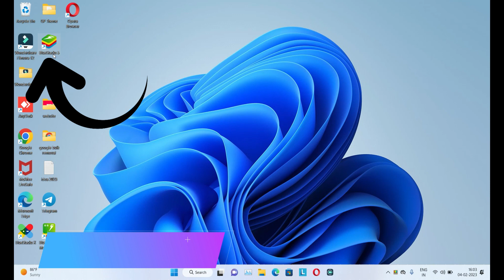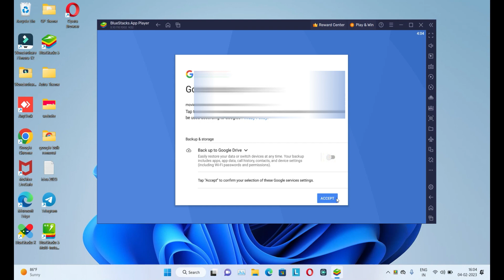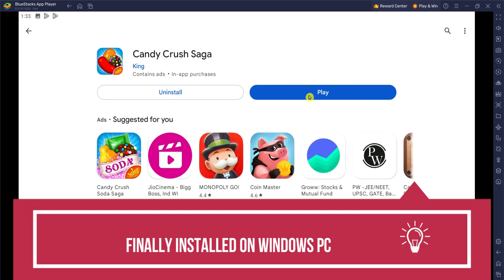How to Play & Install Candy Crush Saga on PC, Windows 11/10/8/7 and Mac 2023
Welcome to the ultimate guide on how to play and install Candy Crush Saga on PC, Windows 11/10/8/7, and Mac 2023! In this comprehensive video, we will walk you through the step-by-step process of downloading, installing, and mastering this addictive game on your computer.

🎮 Play & Install Candy Crush Saga on PC and Mac:
Playing Candy Crush Saga on your PC or Mac offers a whole new level of enjoyment and convenience. No more squinting at a tiny screen or worrying about battery life. With our detailed instructions, you'll be crushing candies like a pro in no time.

🔧 How to Install Candy Crush Saga on Windows 11/10/8/7:
We'll show you exactly how to download and install Candy Crush Saga on your Windows computer. Follow our easy-to-understand steps and start your candy-matching adventure right away. Say goodbye to limited lives and hello to endless fun!

🍎 How to Install Candy Crush Saga on Mac 2023:
If you're a Mac user, don't worry, we've got you covered too! Discover the simple process of installing Candy Crush Saga on your Mac and immerse yourself in a world of sweet challenges. Get ready to crush it like a pro on your Apple device.

🌟 Mastering Candy Crush Saga on PC and Mac:
Once you have the game up and running, we'll share expert tips and strategies to help you become a Candy Crush Saga master. Learn how to create special candies, tackle difficult levels, and score big to impress your friends and climb the leaderboards.

Whether you're a beginner or a seasoned player, this video will provide you with everything you need to know about playing and installing Candy Crush Saga on PC, Windows 11/10/8/7, and Mac 2023. Join the millions of players worldwide and start your candy-matching journey today!